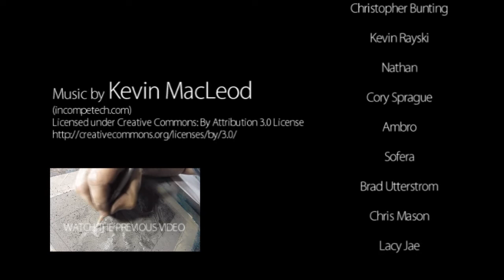Finishing Dracula / How To Paint A Spooky Moon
Artcast #310

Hi all, today I'm finishing up the Dracula painting. I'm talking about my new Camera, a Canon T1i and giving it a test run. Be sure and stick around to the end of the video because I give a pretty good example of how I paint a spooky, halloween moon and clouds.

David Savage
Monte Solsvig
Clare Stedman
Jeremiah Lambert
Mike Fleming jr.
Vernon McGuffee
Michael Olsen
Erik Rumbaugh
Leonardo Rodrigues
Heather M Elmore
April
Paul LaSalle
Niki Jackson
Simion Korba
Gary Enerson
Anthony Turek
Gibran Redinger
Jesse Cobb
Scott Serkland
Kevin Cross
Unmask Art
Christopher Bunting
Kevin Rayski
Nathan
Cory Sprague
Ambro
Sofera
Brad Utterstrom
Lachri Fine Art
Chris Mason
Heather Rooney
Lacy Jae
Jonathan Myers
Brandon Kenney
Marcello Barenghi
Jerry Banfield
Yann Guyt
Carlos NCT
Angela
Peter Palmiotti